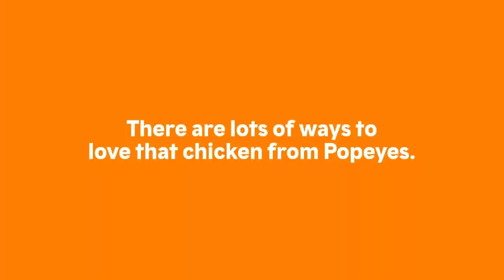Popeyes Commercial 2021 - (USA)